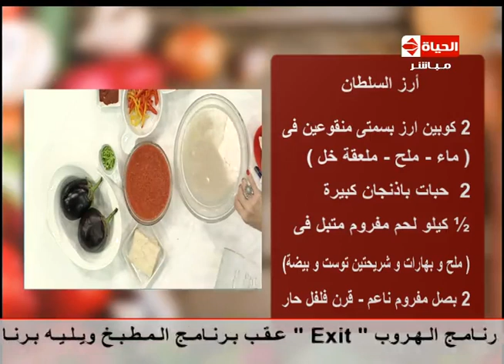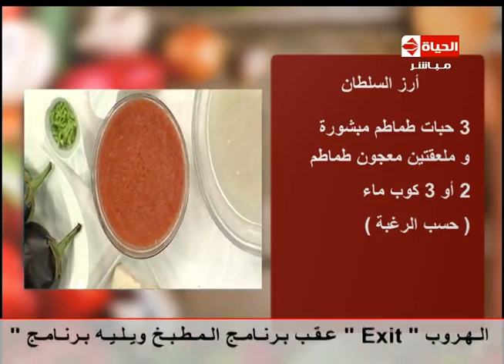برنامج المطبخ - أرز السلطان - الشيف آيه حسني - Al-matbkh